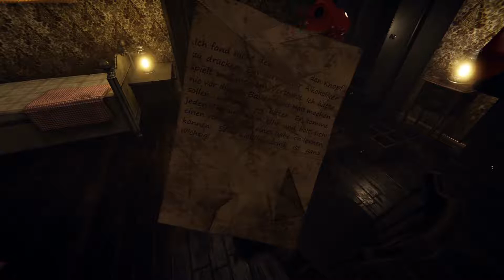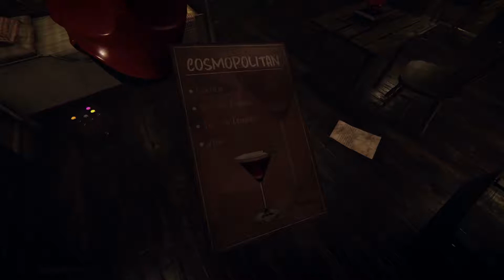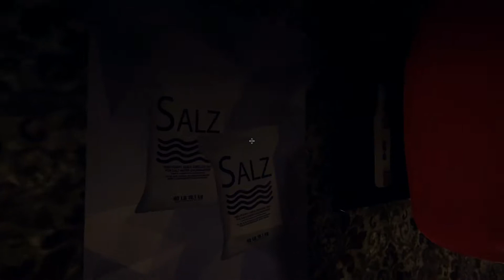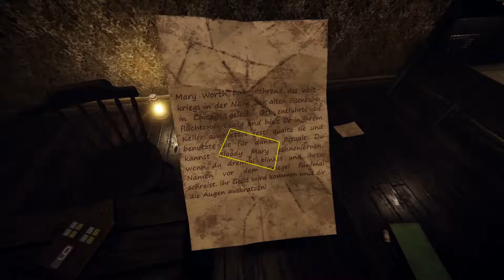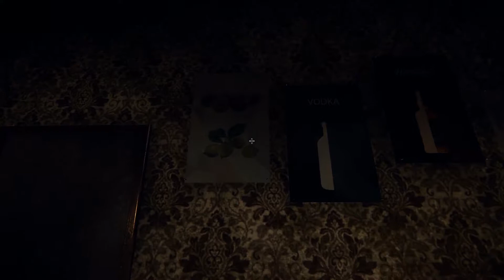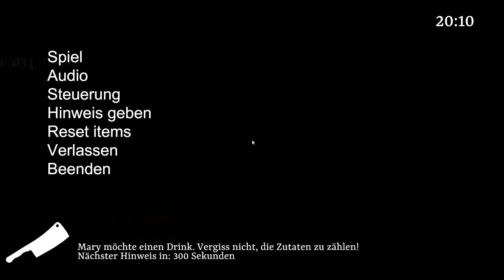Escape First #02 – The Red Button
Ein Raum, ein roter Knopf und ein Warnhinweis. „Drücke nicht den roten Knopf“. Und was macht man? Richtig, den Knopf drücken.